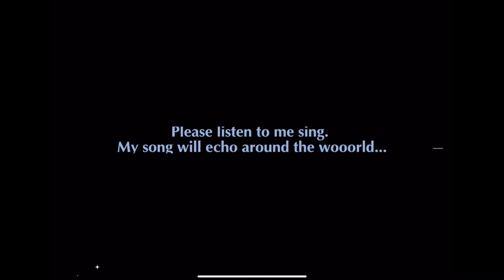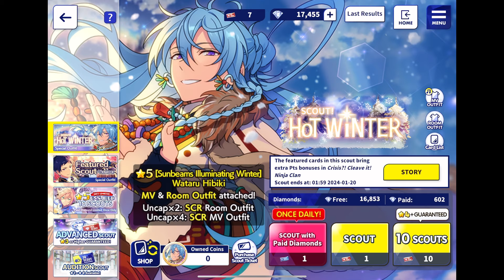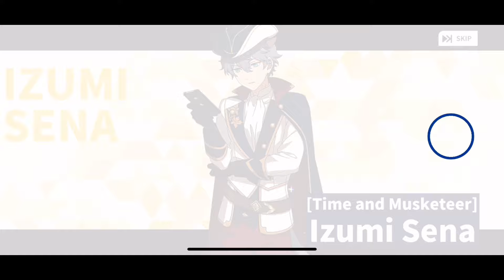New Year New Me : Enstars EN New Year Scouting Compilation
Hello guys sorry this isn’t anything fancy or flashy I just wanted to get a small little video up of my New Year’s pulls! Let me know how yours went if you tried your luck at the great fortune scouts. Also who are you saving for in 2024?